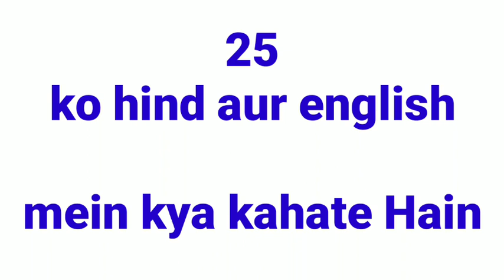Twenty - five ko Hindi mein kya kahate hain | bola jata hai | matlab | kya hoga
Twenty - five   ka hindi

Twenty - five   ka hindi kya hota hai

Twenty - five   ka hindi kya hai

Twenty - five   ka hindi kya hoga

Twenty - five   ka hindi spelling

Twenty - five   ka spelling

Twenty - five   ka hindi word

Twenty - five   ko hindi mein kya kahate

Twenty - five   ko hindi mein kya kehte hain

Twenty - five   ko hindi mein kya kahenge

Twenty - five   ko hindi mein kya bola jata hai

Twenty - five   ko hindi mein kya bolenge

Twenty - five   ka hindi word kya hota hai

Twenty - five   ka matlab

Twenty - five   ka matlab kya hai

Twenty - five   ka matlab kya hoga

Twenty - five   ka hindi matlab

Twenty - five   ka hindi matlab kya hai

Twenty - five   ka hindi matlab kya hoga

Twenty - five   ka hindi mein matlab kya hoga

Twenty - five   meaning

Twenty - five   ka meaning

Twenty - five   ka meaning kya hota hai

Twenty - five   ka meaning kya hai

Twenty - five   ka meaning kya hoga

Twenty - five   ka meaning hindi mein

Twenty - five   ka hindi meaning

Twenty - five   ka hindi meaning kya hai

Twenty - five   ka hindi meaning kya hoga

Twenty - five   ka hindi meaning kya hota hai